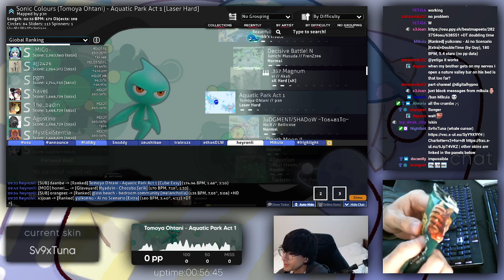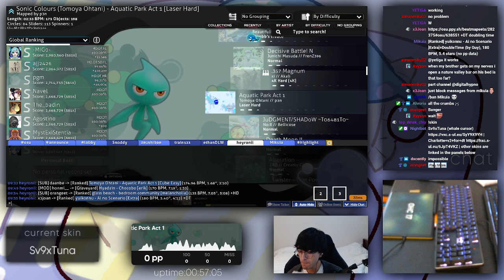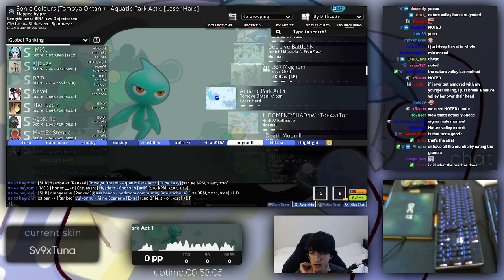how to eat a nature valley bar without crumbs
the nature valley method